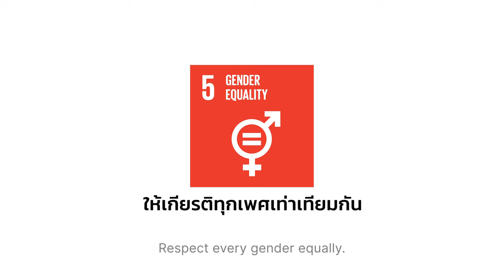GlobalGoals | Gender Equality | "The One You Love" (6 of 6) (English Subtitles)